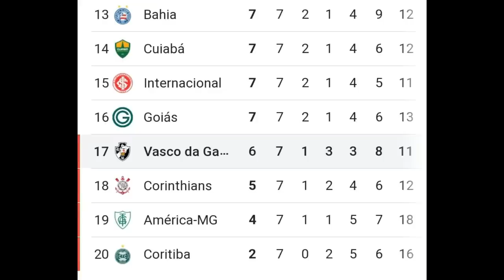BAMBU E PUMITA FORA | REFORÇOS | ABEL BRAGA NO INTER e MAIS ÚLTIMAS NOTÍCIAS DO VASCO